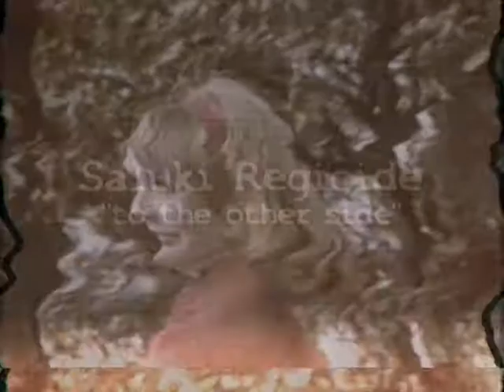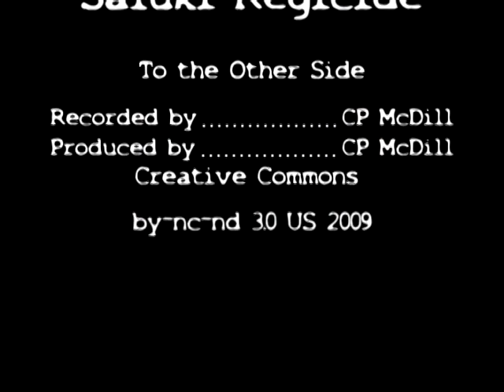Saluki Regicide - To the Other Side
visit webbedhandrecords.com -- a music video for Saluki Regicide's "To the Other Side" utilizing some heavily effected tidbits from Prelinger Archive. Saluki Regicide is a recording project of C.P. McDill, and all albums are available as mp3 downloads from Webbed Hand Records.